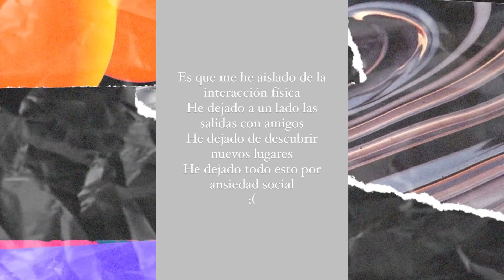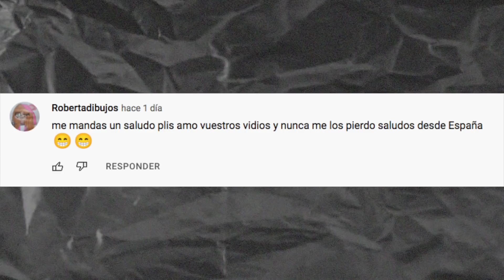YOUTUBER SE COMPROMETE, ¿KUNNO ARRESTADO POR GRABAR TIKTOKS?, KAREN POLINESIA ABRE EL CORAZÓN Y +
En el Trending de hoy te contamos de qué youtuber se acaba de comprometer, Kunno fue arrestado por grabar Tiktoks, Karen Polinesia abre el corazón, Iam Ferv cumple años y mucho más.

Linkcitos:
Geeh The Band